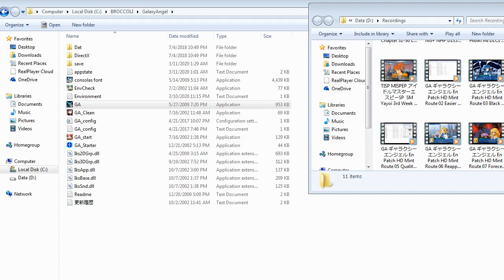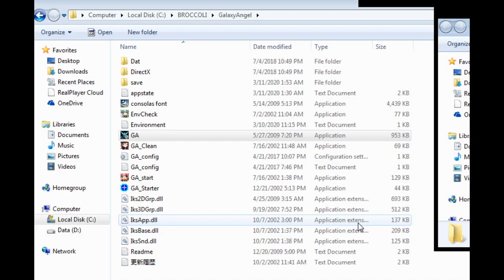ZDC GA ギャラクシーエンジェル En Patch HD Mint Route 08 A Boyfriend's Battle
The only Unique Character Chapter where I pick 2 of the possible 3 choices as the 1st one was quite funny that I had to always include it when I'm at this route.